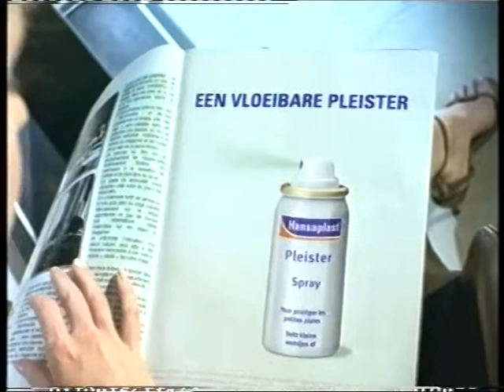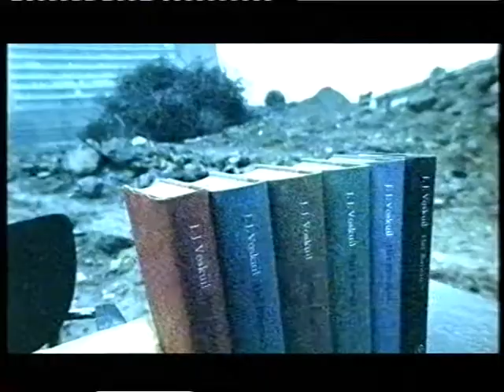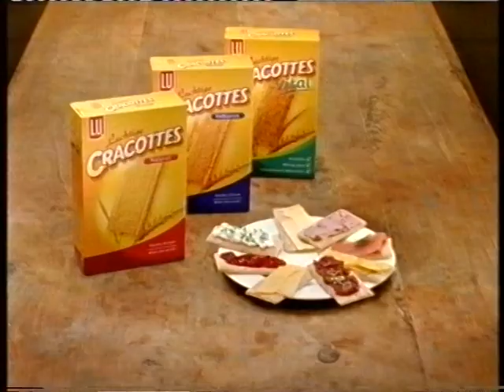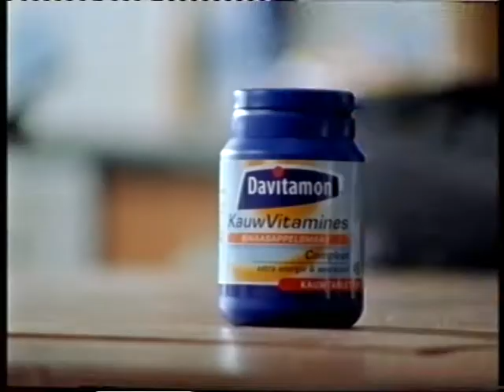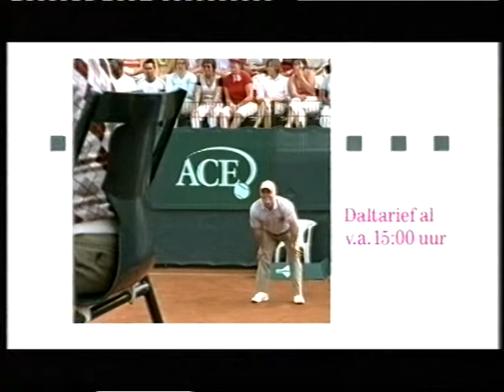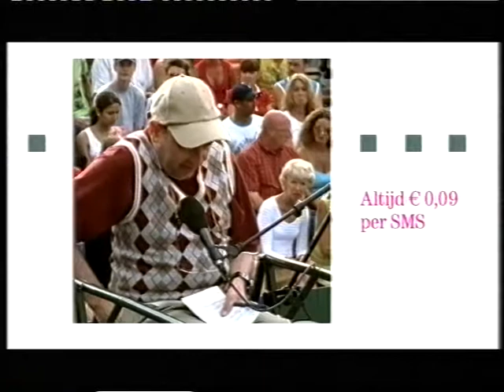STER 14-9-2004 (2)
STER-reclame: Xylifresh 100 chewmints (1) / C1000 Matsweken / Xylifresh 100 chewmints (2) / Hansaplast Pleister Spray / 747AM Het Bureau (1) / Consument en Veiligheid brandpreventie / 747AM Het Bureau (2) / Etos (1) / LU Cracottes (1) / Etos (2) / LU Cracottes (2) / Nivea Visage New Skin / Fruit-tella / Davitamon KauwVitamines / Spa & Fruit / Parfenac / T-Mobile (1) / Roche Saridon/ T-Mobile (2)